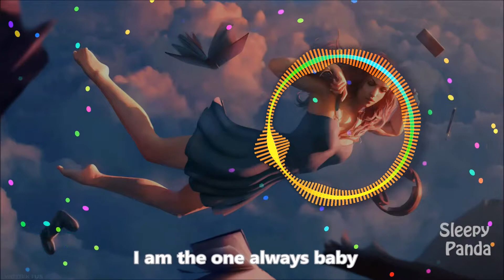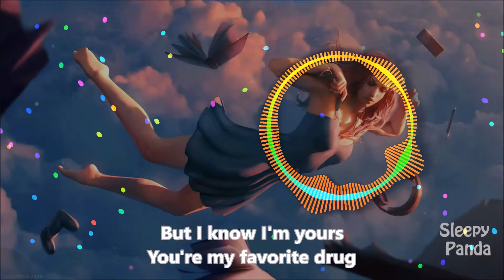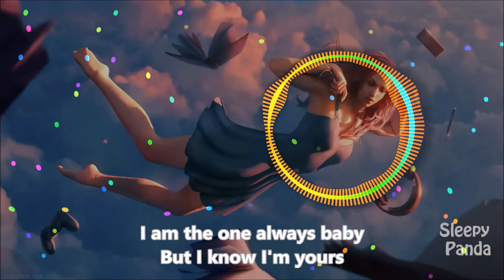SMNM -Gravity [Lyrics]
Gravity!

NOTE : we don,t have any copyright to the music or the art all the rights are owned by the artist (nocopyright)